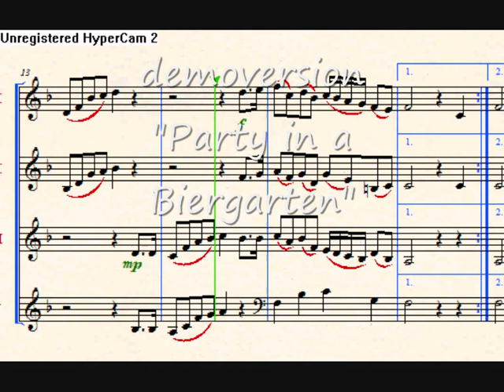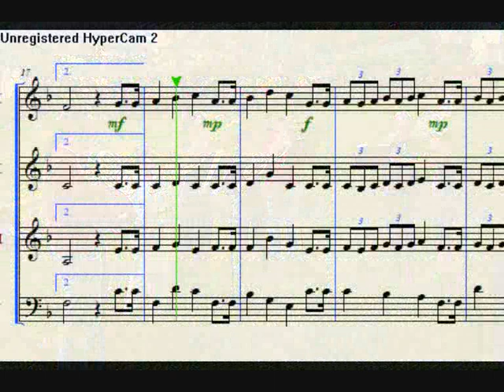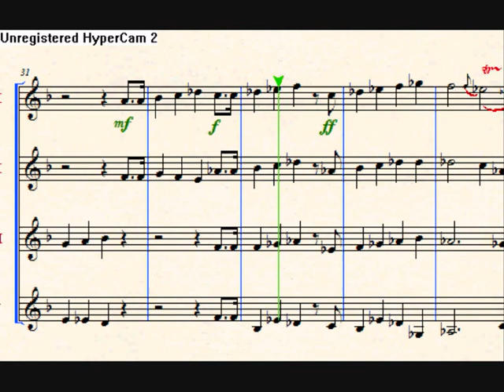"Hock beim Lehen"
quartet for 4 french horns by Andreas Kummerlaender, Rottweil, Germany
(party in a "Biergarten")